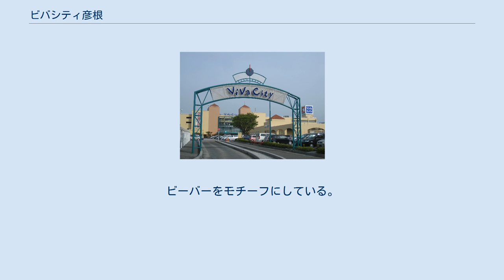ビバシティ彦根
ビバシティ彦根（ビバシティひこね）は、滋賀県彦根市にある複合商業施設（ショッピングセンター）。
 かつて当地は、彦根食品地方卸売市場と平和堂流通センターなどが所在しており、「彦根・市場街」と呼ばれていたが、1983年（昭和58年）に彦根市が行った地元アンケ一ト調査で「現状では魅力ない」として再開発を支持する回答が過半数を占めた。
 これを受けて再開発構想が進められることになったが、当初は「彦根・市場街」の商店連合会は大型店の出店には前向きではなかった。
しかし1988年（昭和63年）3月12日に大型店出店に協力する方針に転換したことから、大型商業施設などを建設する構想が進められることになった。
 その後、商業施設の核店舗の選定に入り、1989年（平成元年）2月28日に再開発事業準備組合で核店舗が平和堂に決定された。
 その後、1991年（平成3年）12月に平和堂多賀センターが完成し、1992年（平成4年）3月25日に彦根総合地方卸売市場が新市場に移転・開業した。
 そして、平和堂を交えて計画案の策定を進め、1993年（平成5年）12月9日に「南彦根駅前ショッピングプラザ」計画の3条申請を提出した。
1994年（平成6年）6月3日には専門店約65店の出店が決定するなどテナントの大枠も固まった。
 そして、1995年（平成7年）3月30日には当館の建設や運営を担う第三セクターとして「南彦根都市開発」の創立総会を開いて会社を設立し、同年8月11日に起工式を行って着工し、同年12月27日には名称を「ビバシティ彦根」とすることを決定した。
 そして、映画館やボウリング場カラオケなどの娯楽・文化施設も併設した「京滋最大級の大型複合商業施設」という触れ込みで、1996年（平成8年）4月26日に「ビバシティ彦根」として開業した。
 なお、正式開業の2日前の4月24日から招待客向けに先行開業した。
 1972年（昭和47年）完成の平和堂本部ビルの老朽が進んでいることから、約400メートル南側の平和堂社有地と一部借地を合わせた約38,000m2の敷地に新たな本部ビルを建設し、2017年（平成29年）3月までに移転させる計画が2015年（平成27年）2月5日に開始された。
 現在も滋賀県湖東・湖北地域では大規模な商業施設である。
商業施設面積は48,096m2。
 核店舗であるビバシティ平和堂のほか、エディオンとビバシティ専門店街（100店舗以上あり。彦根商業開発協同組合）があり、食品のほか、書籍、貴金属、服飾、家電など多様な品種を扱う。
 株式会社平和堂の子会社である南彦根都市開発株式会社が運営している。
 略称は「ビバ」。
 公式キャラクターはビバッチェくん。
ビーバーをモチーフにしている。
 コミュニティFM「エフエムひこねコミュニティ放送」による生放送が、レギュラー番組として行われている。